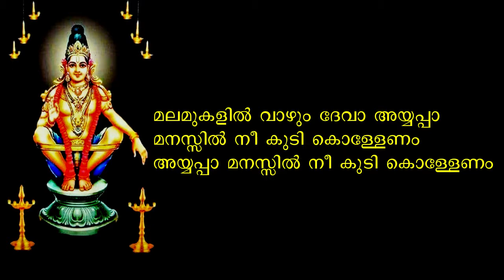Malamukalil Vazhum Deva Karaoke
A music track created by me for singing "Malamukalil vazhum deva"